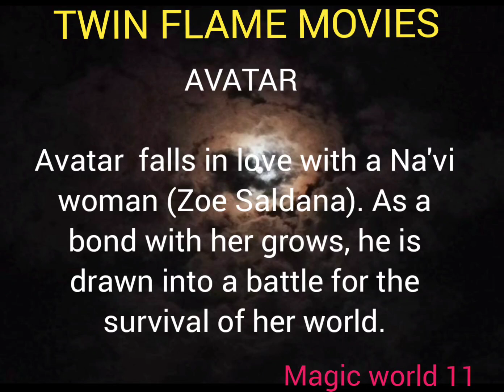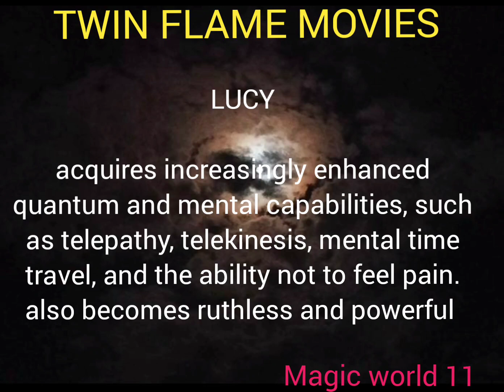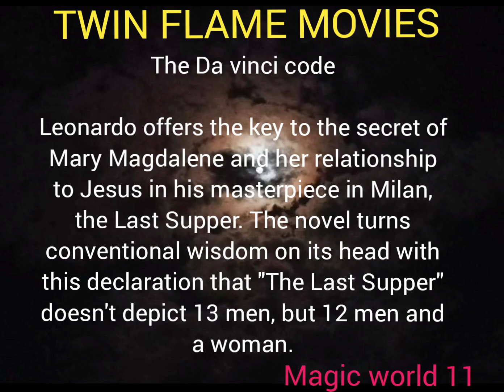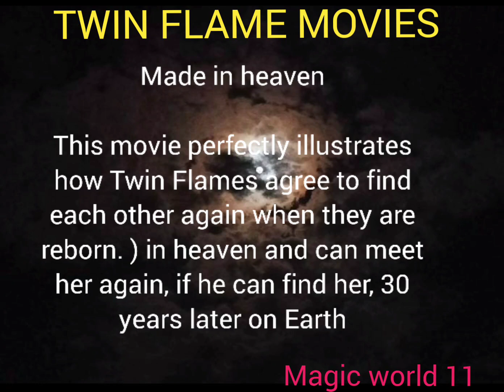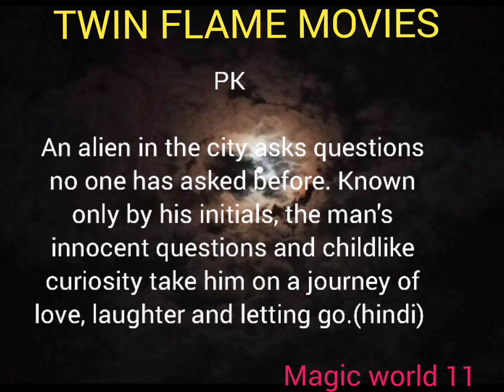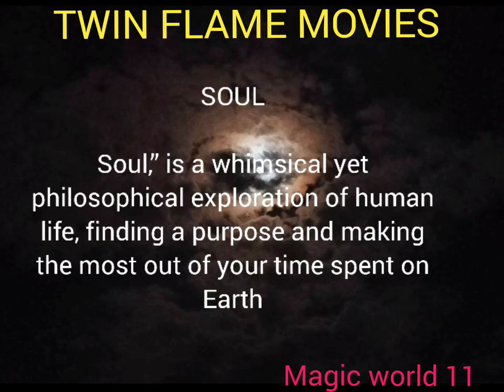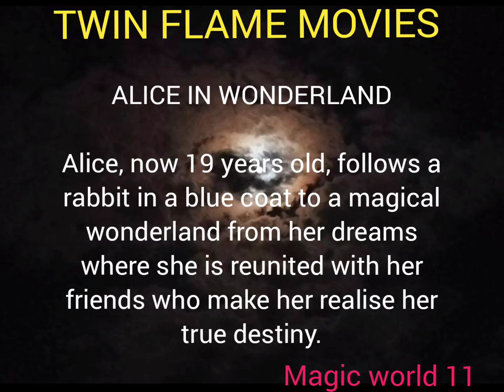TWIN FLAMES MOVIES